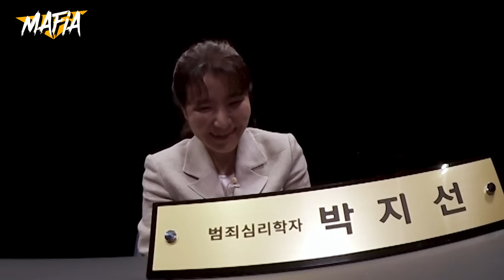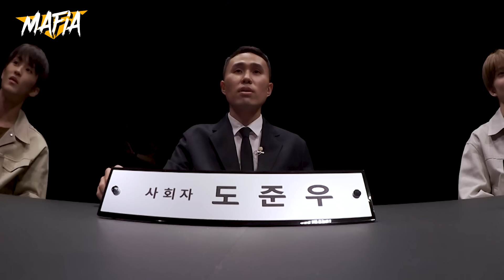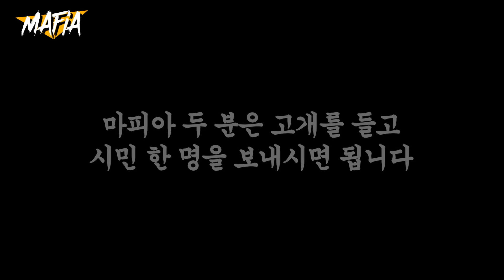[ENG] ‘그알 마피아’에 도전장 내민 NCT 127 X 범죄심리학자 X 프로파일러 X 법영상분석가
다시 돌아온다 약속했던 그알 마피아 게임 2회!

대한민국 1호 프로파일러 권일용 교수,
마음을 꿰뚫는 범죄심리학자 박지선 교수,
새로운 전문가! 법 영상분석전문가 황민구 소장과
이런 전문가들을 각 잡고 참전하게 만든 뉴 플레이어 NCT127까지!
더욱 강력해진 그알 마피아 게임 라인업

과연 마피아 1ROUND는 시민의 승리..? 마피아의 승리..?
(2-2편에서 계속됩니다)